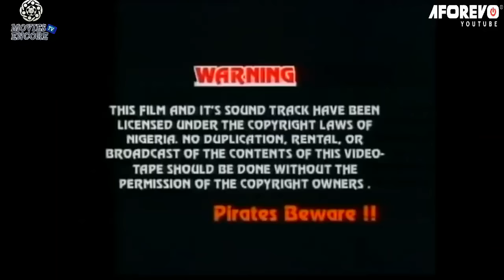Immaterial - LOVE IN DISGUISE | Pat Attah Rita Dominic Oby Edozie | - Nigerian Movies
Lolita and Ikenna are dating, and are getting along just fine, until Ikenna meets Halima everything changed. Lolita is devastated that Ikenna could leave her for someone else after all they had together. Lolita plots a revenge tactics with her friend, the problem is Ikenna is a smooth operator, this plan may come to haunt Lolita later, or will it? Find out!

A Nigerian movie starring; PAT ATTAH, RITA DOMINIC, OBY EDOZIE..